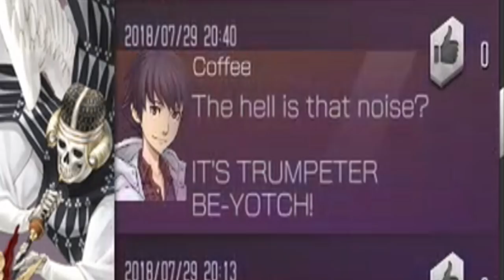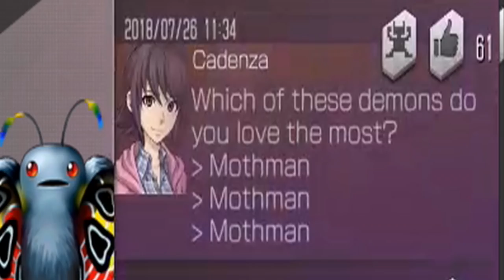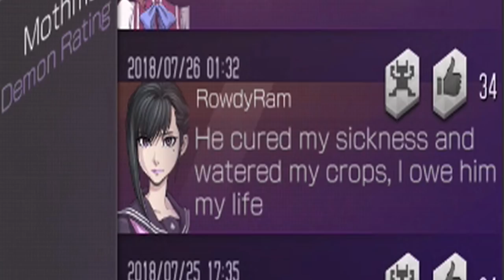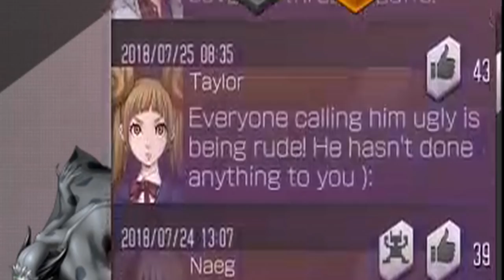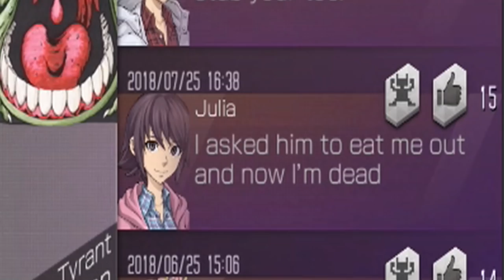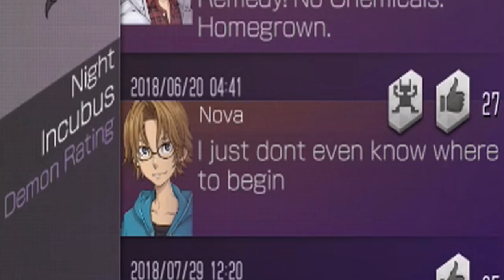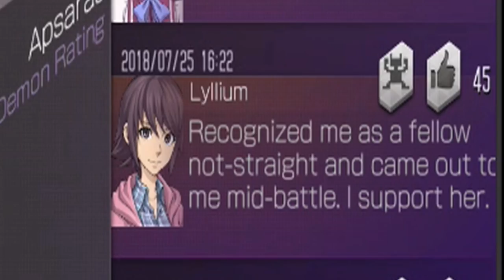I Continue to Read More Demon Review Comments in SMT: Liberation Dx2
For the third time I read more of these "reviews" and find my self straying further from YHVH...

Once again, A special thank you to everyone whose comments I read, especially those who were featured multiple times in multiple videos.

Shin Megami Tensei: Liberation Dx2 is a role-playing game for iOS and Android. The story centers around the protagonist and their role as a Devil Downloader, who joins the Liberators in their fight against the Acolytes.

Time Stamps:
0:00

Update as of Video Date:
No Update